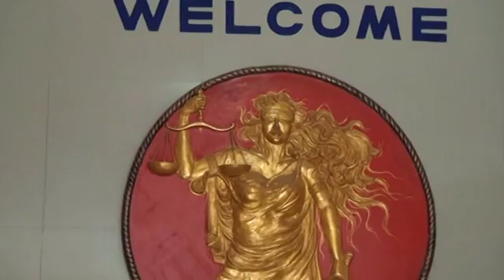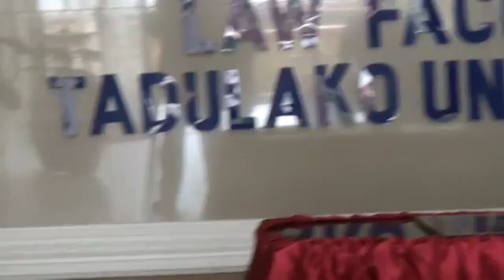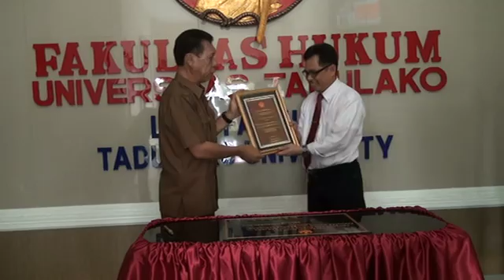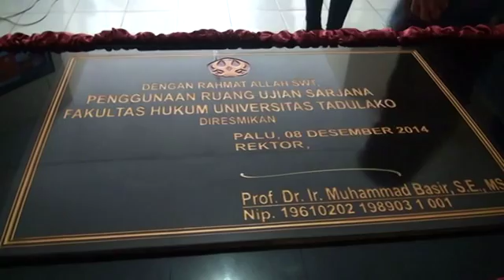Dok. Humas Untad Peresmian Ruangan Ujian Skripsi Fak Hukum Universitas Tadulako Palu